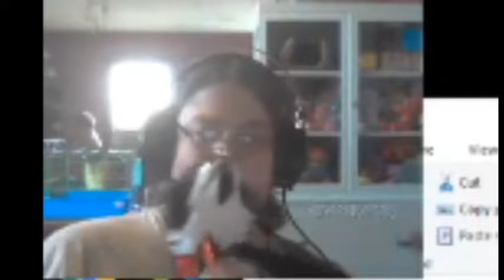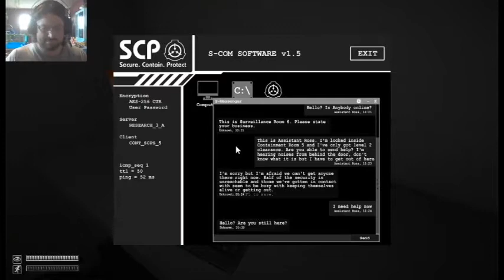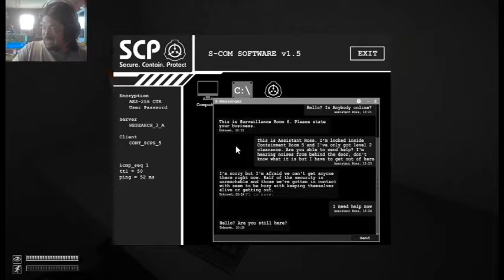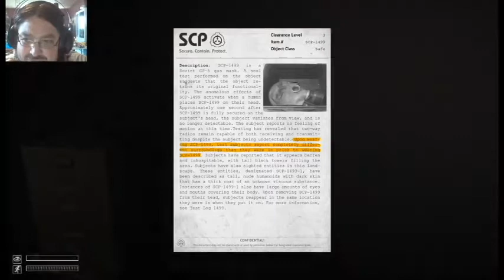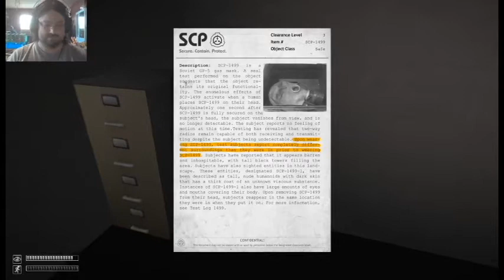Railuge Gaming 785 SCP Containment Breach Part 18 "Deadly Shadow Puppets"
I have finally got to the part were i can start doing the parts that I have not seen yet. I am excited to move forward from here.